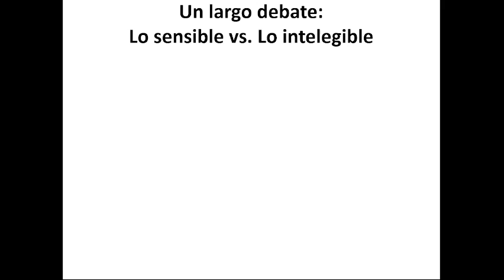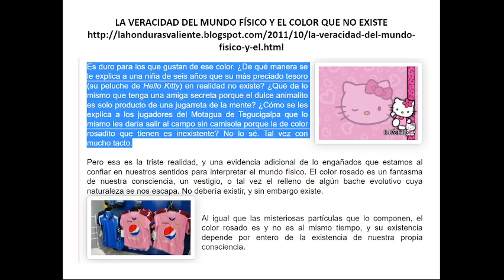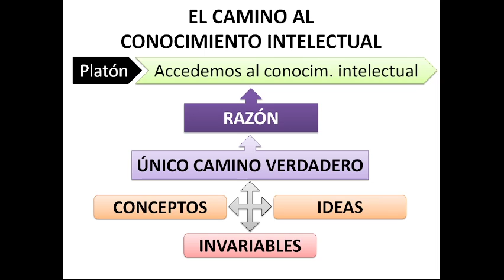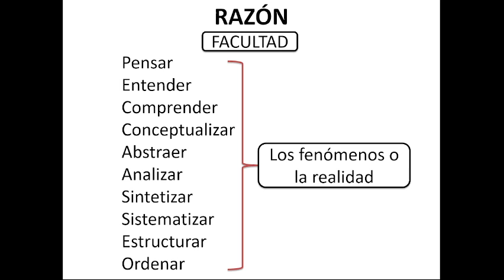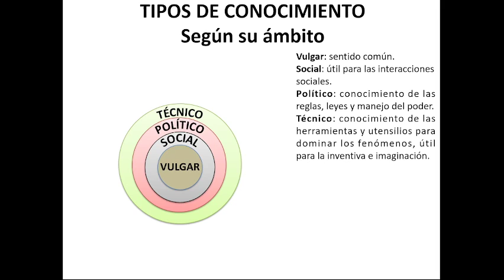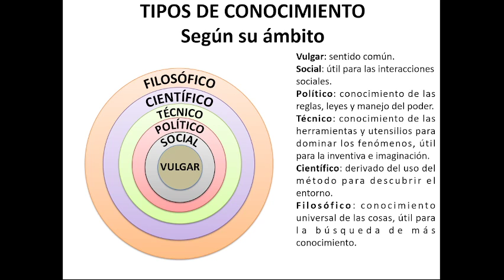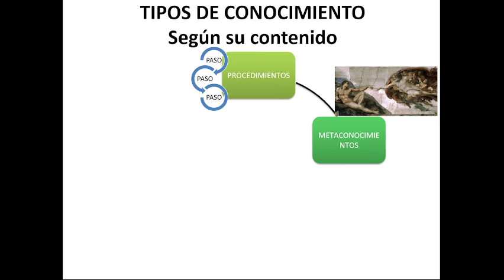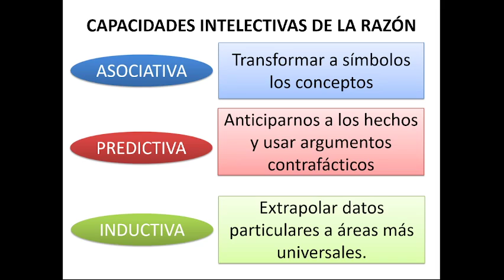27 SEP FILO 9AM 2022 09 27 09 06 46